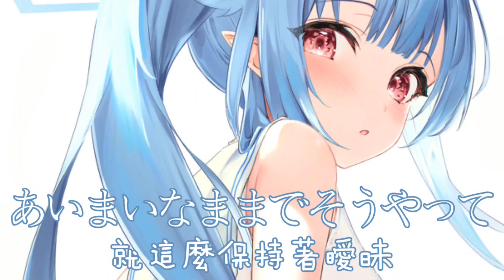◈ Nightcore ◈ - 知らないままで (Rokudenashi) [中日歌詞] ♫ 即使是無法前往任何地方的今天 就這麼保持曖昧 ♫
背景圖動漫是 Blue Archive (蔚藍檔案) - Waraku Chise (和樂知世)

-- Avee player & Kinemaster - 影片

-- Virtual Dj - 改音

-- 繪師 (Illustrator)  : のっけ

-- Music Name : 知らないままで

-- Artist -  Rokudenashi

-- 翻譯者 : 月勳

※若有影片侵權, 請立即聯繫我, 我將立即把影片下架

-- The music & the picture copyrights belongs to original artist, if I infringement or you need me to delete the video, please connect me and I will delete the video right away.

            | - 歌詞 Lyrics--- |
だいたい私ら知らなくて
どこにも行けない今日だって
あいまいなままでそうやって
ちっちゃな後悔溜め込んだ
嗚呼 たいがいなんにも見えないし
このままどうか連れ出して
One, two 世界を知ってゆく
心の奥満たされるまで
ちょっとだけ
嗚呼 ちょっとだけ
優しさとかくださいな
白く白く 嗚呼 半透明
こころこころ ただ満ちてゆく
なんて 微睡むの夢の中
白線上あなたとかくれんぼ
淡く淡く 嗚呼 終点が
見えない見えないならいいじゃんか
ほらね変わらない今日を往く
温もりで蓋して笑えるようにって
最終私ら知らないで
どこにもないよ 答えとか
証明生きてく存在が
何処かに欲しいと思ったの 嗚呼
         【 TAGS 】